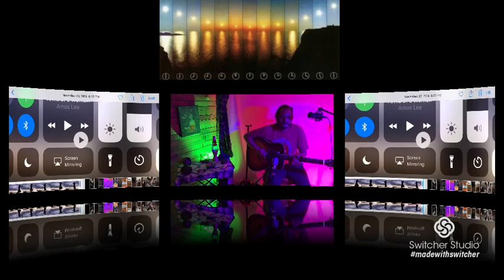brucebanner5280 - Full Set - Recorded live on Periscope 101219 432hz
Recorded Live on Periscope 092819

1. WORLD SPINS MADLY ON
2. SAMPLE IN A JAR
3. DRIFTING
4. BEAR
5. TIGER

Acoustic guitar A=432hz